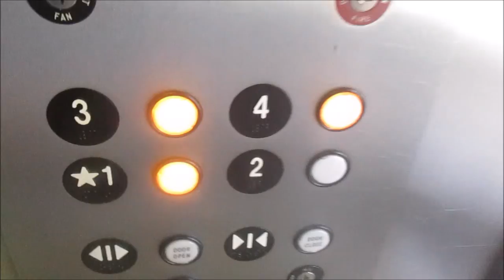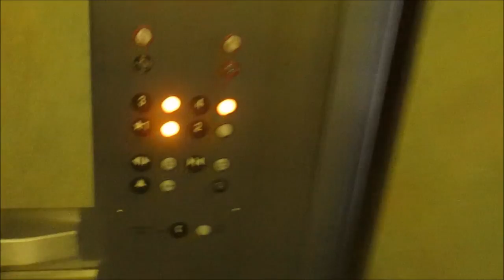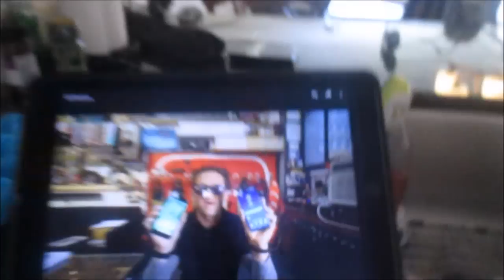SAND CASTLES | Sanibel Island Series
Me and KJ had an amazing day!!